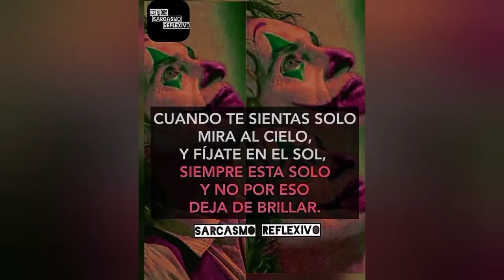San Pablo Guila - El Rey de los Chingones - SARCASMO - Georgy Santiago YouTube - 2021